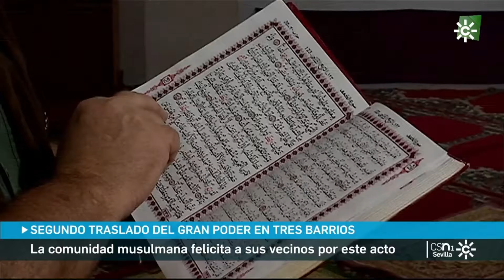Felicitaciones a la comunidad Cristiana de nuestro barrio